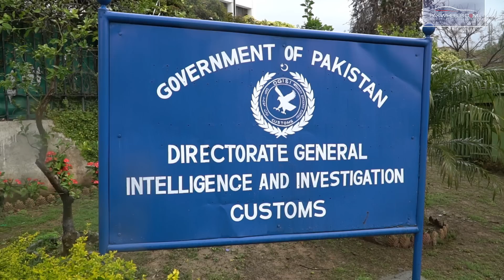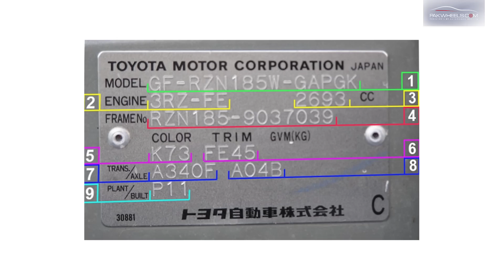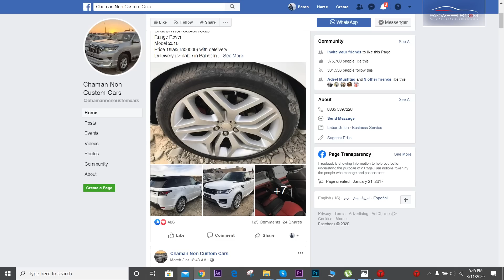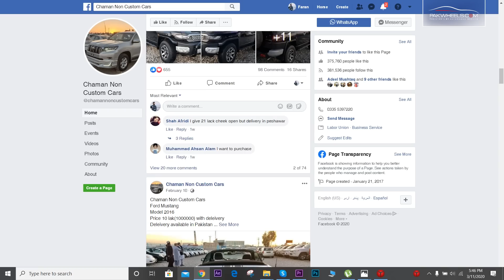NCP cars khareedna bachat ya himakat? | Non-Custom Paid Cars | Part 1 | PakWheels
PakWheels went to Islamabad to interview DG investigation and Intelligence Customs Muhammad Zahid Khokhar to learn about the laws and developments related to Non-custom paid vehicles.

We also inquired about frequently asked questions by our viewers regarding NCP cars. These Non Custom Cars are found for sale in mostly northern and Balochistan region of Pakistan.

After watching this part 2 of the video you will get a clear idea if "NCP cars khareedna bachat ha ya himakat".